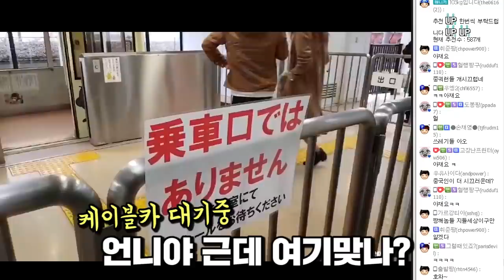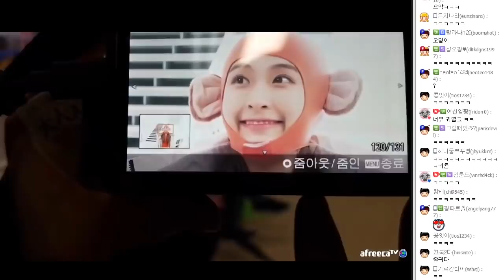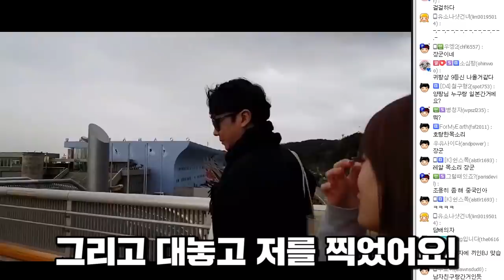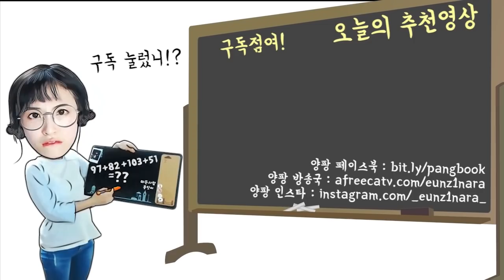원숭이 분장하고 일본원숭이랑 한판 붙었습니다 ㅋㅋ [양팡]